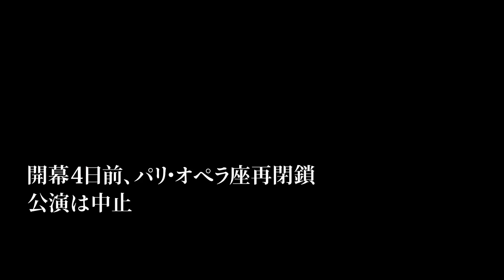ポール・マルク、エトワール任命の瞬間／『新章パリ・オペラ座 特別なシーズンの始まり』本編映像公開！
STORY
世界的パンデミック禍、パリ・オペラ座も例外なく閉鎖。ダンサーたちは、1日6～10時間踊っていた日常から突如切り離され、過酷な試練と向き合っていた。2020年6月15日、3か月の自宅待機を経てクラスレッスンが再開。かつてない状況下、 最高位のエトワールたちは、“オペラ座の宝”といわれる演目、ヌレエフ振付の超大作「ラ・バヤデール」の年末公演に向け稽古を重ねていく。しかし、再びの感染拡大に伴い、開幕目前に無観客配信となり、初日が千秋楽となる幻の公演となってしまう。心技体が揃う絶頂期が短く、42歳でバレエ団との契約が終了となる彼らにとって、それは落胆の決断であったが、そんな激動の中で新エトワールが誕生する―。

◤ＣＲＥＤＩＴ◢
パリ・オペラ座バレエ
アマンディーヌ・アルビッソン、レオノール・ボラック、ヴァランティーヌ・コラサント、ドロテ・ジルベール、リュドミラ・パリエロ、パク・セウン、マチュー・ガニオ、マチアス・エイマン、ジェルマン・ルーヴェ、ユーゴ・マルシャン、ポール・マルク
アレクサンダー・ネーフ（パリ・オペラ座総裁）、オレリー・デュポン（バレエ団芸術監督）
監督：プリシラ・ピザート